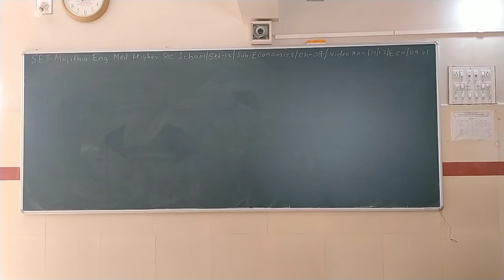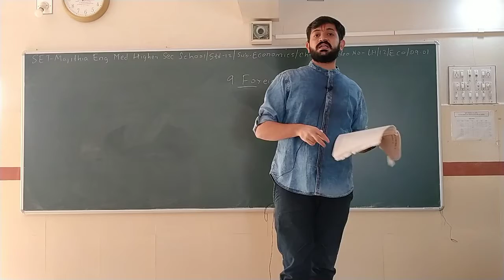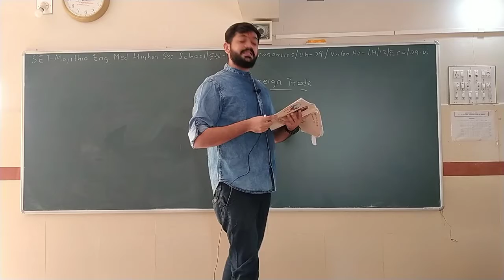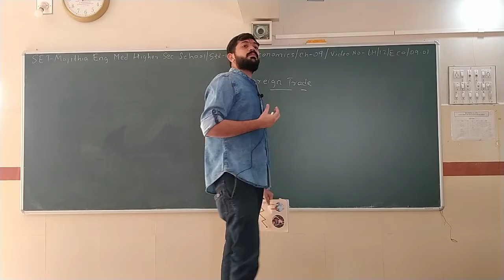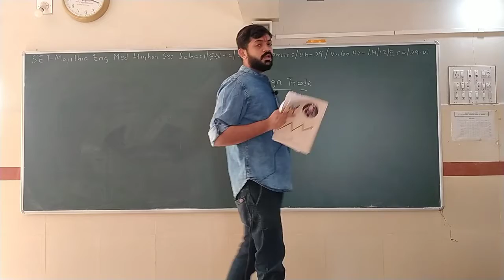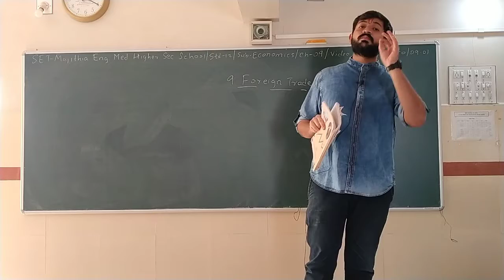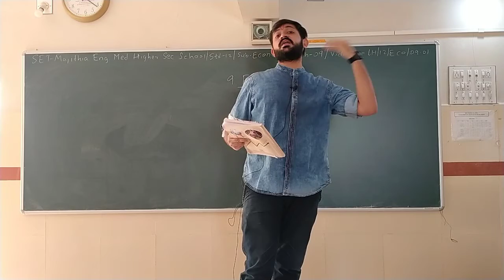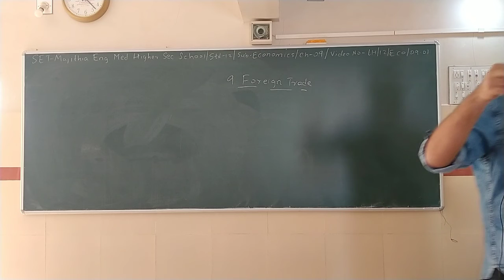SET - LH/12/ECO/09.01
SET - MAJITHIA ENG. MED. HIGHER SEC. SCHOOL - STD. – 12 – SUBJECT  - ECONOMICS – CHAPTER - 09.01